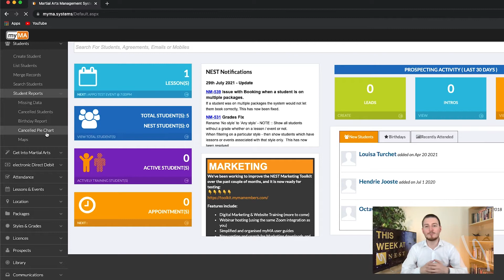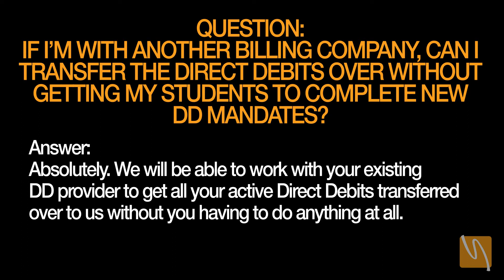How to optimise your Martial Arts website to generate more leads | This Week At NEST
Join Eliot as he returns to This Week At NEST taking a deep dive into what has been going on at the NEST Management HQ speaking about the Martial Arts industry, instructors, school owners and the community as a whole.

Timecodes
0:00 – Intro
0:19 – New Marketing campaign launch
0:37 – NEST Management Facebook community group
1:24 – How to make your website look good and work well
5:00 – Learn myMA Cancelled student pie charts
5:34 – FAQ’s
6:25 – Conclusion, take time for yourself
6:43 – Outro
6:51 – Bloopers

Our Story:
Martial Arts students in every family.
This is our Vision. It’s purposely ambitious but underlines that our business is driven by our belief in the power of martial arts to change lives and to make a positive impact in communities and upon society in general. By working exclusively with martial arts businesses, our aim is to improve the availability and accessibility of martial arts, and increase participation, particularly amongst young people.